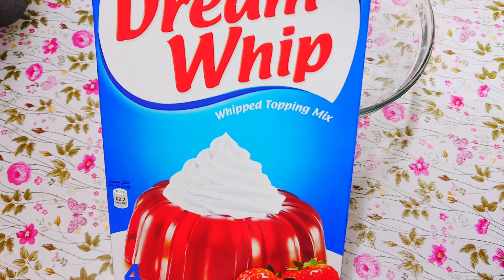MY 1K CELEBRATION TO ALL MY YOUTUBE FAMILY~FULL RECIPE OF ROSE MILK CAKE~By Rufiya in the kitchen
Recipe ingridients —

oil 1/4cup
all pupose flour  1 , 1/4 cup
mik 1/2 cup
  rose essence 1 tbsp
red food color 1/2 tsp

for syrup
milk 1/2 cup
conensed milk  1/4 cup
red food color 1/4 ts

Stay happy 😊
Stay home 🏡
Allah hafiz ❤️ ❤️ ❤️